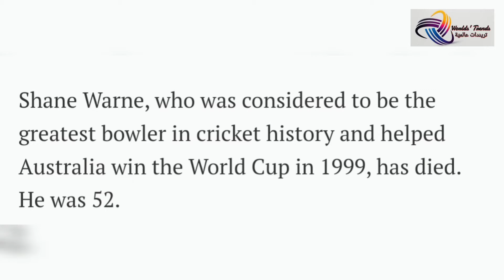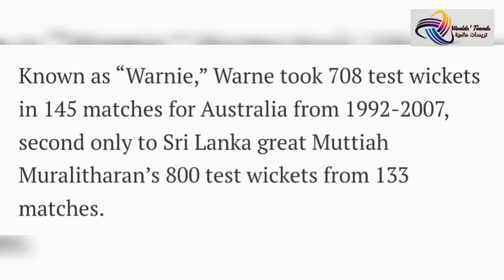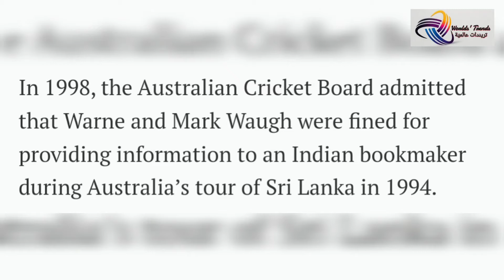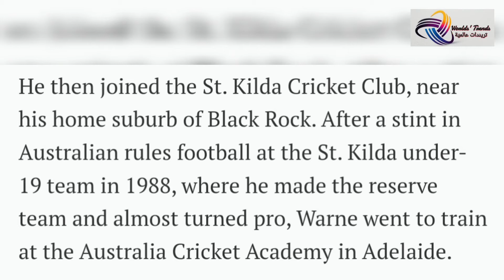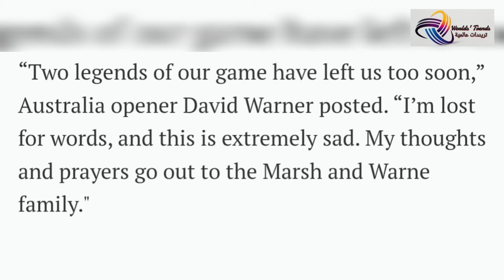Shane Warne dies at age 53 || Video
world's trends تريندات عالمية